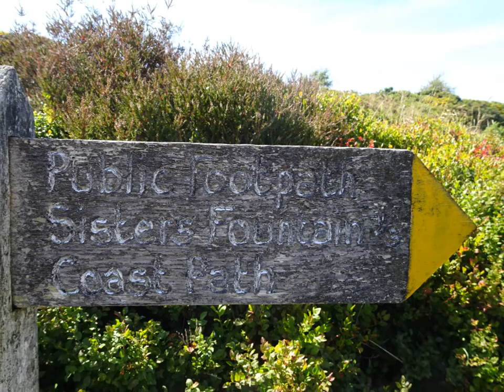A Coastal Hiking Trip, Part XVI, Day 2,'Glenthorne Plantation' by Sheila, July 21st 2020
Getting closer to County gate and Sisters Fountain but at the time on this day 21st July 2020 it seemed I would never get there--Time was passing by and I was well aware that there was still quite a long way on this circular route back to Lynmouth--At times moments of anxiety but reassurances from other hikers was a tremendous help and I soon recognized familiar trees and woods of the Glenthorne Plantation which I had previously entered in September 2019 during my coastal walk from Porlock to County Gate---I knew County Gate was now close but all up hill--a steep climb would be necessary out of the combe I remember well the 2019 climb on the other side of the combe in 2029 on a very hot day---it was on that day that I decided that I would return to County Gate and complete the Lynmouth stretch only I have done it in reverse on this occasion